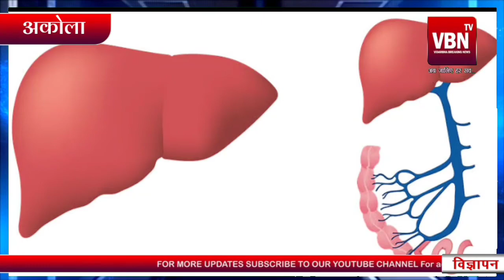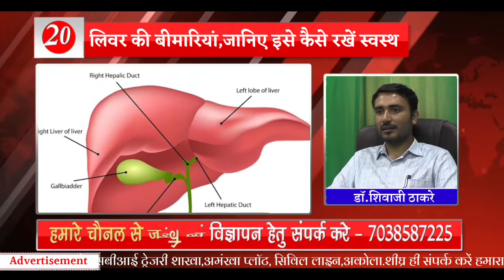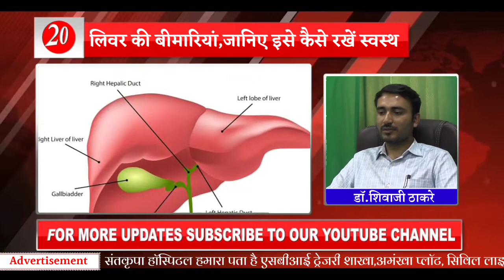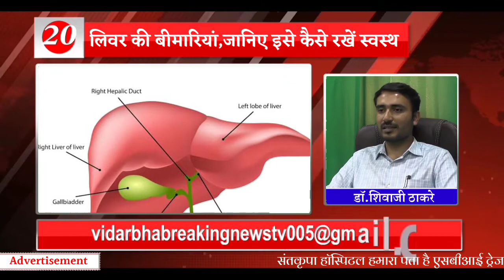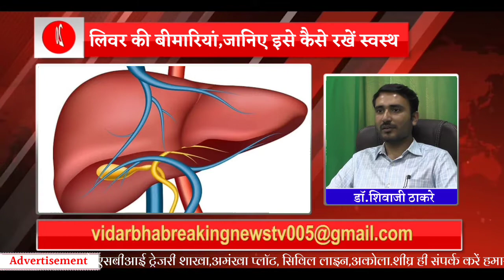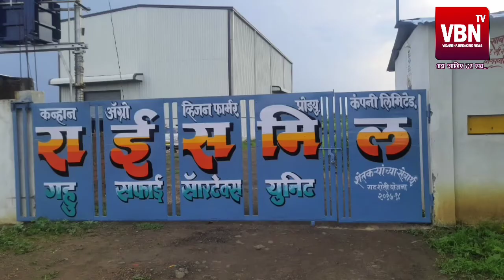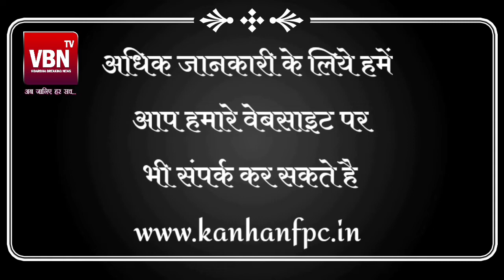लिवर की बीमारिया-जानिए कैसे रखे इसे स्वस्थ